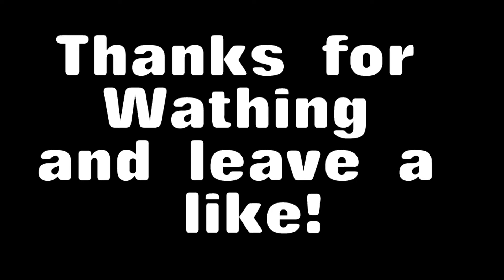Nice Fortnite montage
This game is a teen game so this video is not intended for children.

There really doesn't need to be a like goal anymore so just enjoy the video and expect more montages to be coming out soon!!